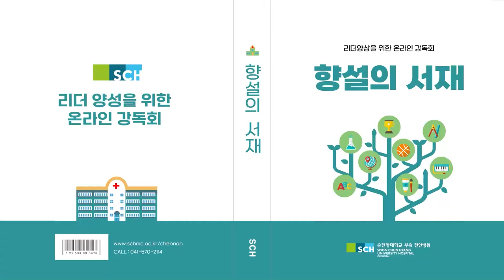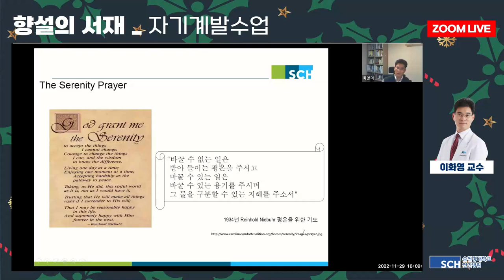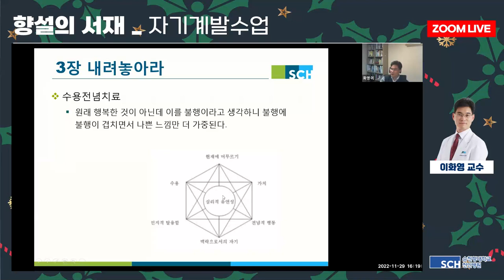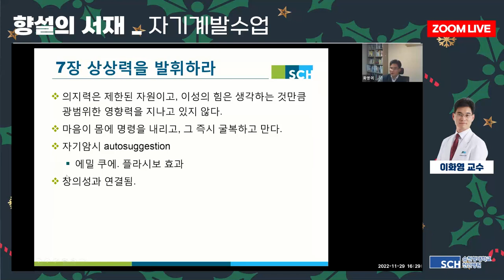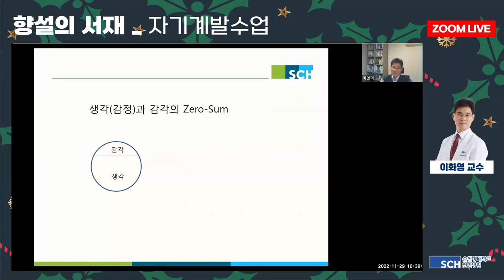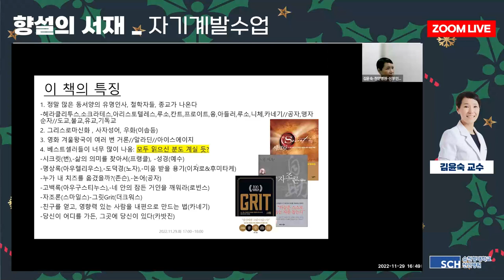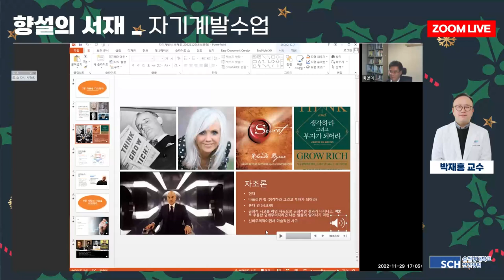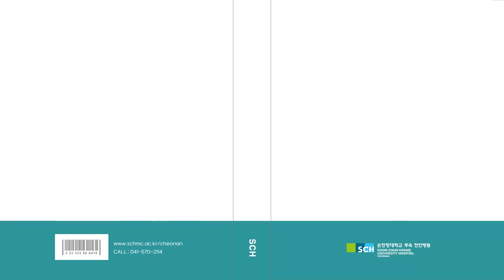[향설의서재10탄] 소크라테스의 자기계발 비법!? 성장하고 싶나!? 무한 경쟁 속 10가지 방법!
무한 경쟁에서 살아남기 위해 필수인 '자기계발'!
이 자기계발이 소크라테스에도 있었다고?

수천 년간 연구하고 반성하고 벼려낸
 ‘좋은 삶을 꾸려내는 핵심 아이디어’를
열 가지로 추려 오늘날 자기계발과 어떻게 연결되는지 살펴보겠습니다!